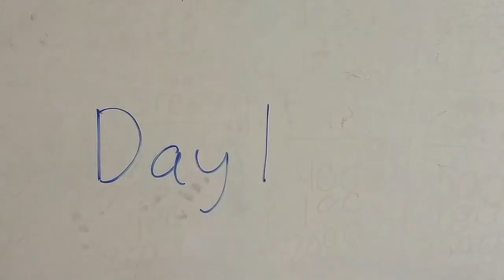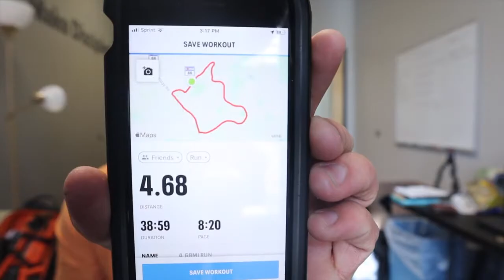Day 302: John 14-17 | GORGEOUS DAY!!!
Better enjoy these warm days before the 2 ft of snow we are suppose to get this weekend.